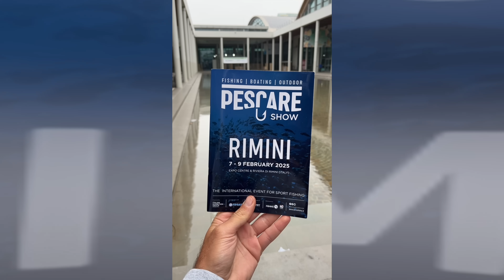I GROSSI DRAGHI DI RIMINI! Bellissima Pescata MULTISPECIE a Light Rock Fishing nel Porto Canale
Avventura di pesca urbana a Rimini, in pieno stile light rock fishing al porto canale. Una pescata multispecie, cercando i grossi draghi che qui dimorano...Buona visione!

● Codice PROMO "R1BIO" per acquistare un biglietto a 10€ anzichè 15€ per il PESCARESHOW di RIMINI 2025 @pescareshow5105 al seguente

● L'attrezzatura che ho usato in questo video:
Canne: @molix_official Outset F&B Custom Rod Light Game 0.5-7 gr
Mulinello: @Daiwa_Italy Exceler LT 1000D
Filo: Daiwa J Braid 0.06 + Fluorocarbon 0.185 mm
Esche usate: OMTD Round Jighead 0.9-2.5 gr e Molix MX Jighead 2.5 gr + Ra-Shad 2" o Keitech Soft Shad 2.5"

Novembre 2024